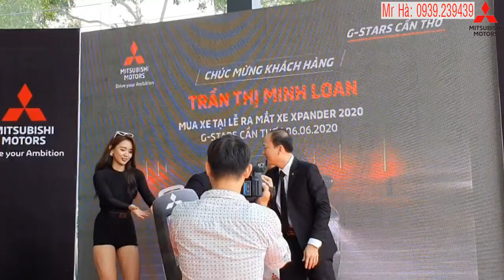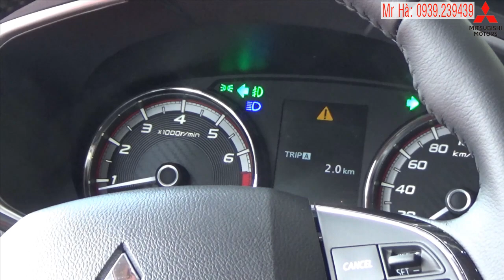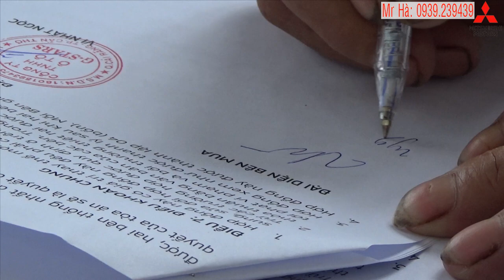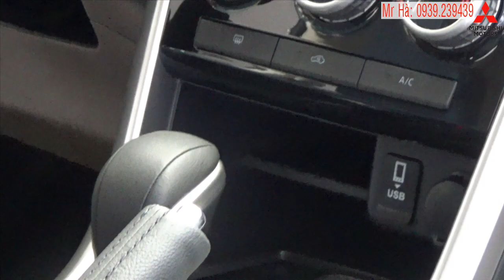Mitsubishi Cần Thơ chính thức ra mắt Xpander phiên bản nâng cấp 2020 (Phần 2)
Mitsubishi Cần Thơ chính thức ra mắt Xpander phiên bản nâng cấp 2020
Chính thức có mặt trên thị trường kể từ ngày 3-6-2020, Xpander phiên bản nâng cấp 2020 đã được Mitsubishi Cần Thơ giới thiệu rộng rãi đến khách hàng khu vực miền Tây.
Xin giới thiệu đầy đủ video tại buổi lễ ra mắt này đến anh, chị và các bạn.
Khách hàng có nhu cầu tìm hiểu, tư vấn dòng xe mới này có thể liên hệ với số điện thoại nhân viên tư vấn bán hàng Mitsubishi Cần Thơ: 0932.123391 (Mr Hà).